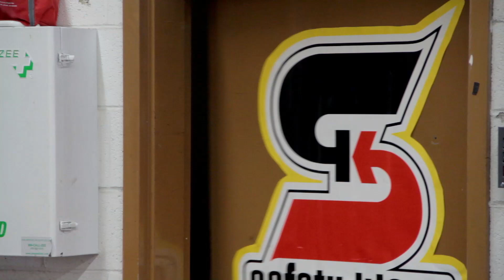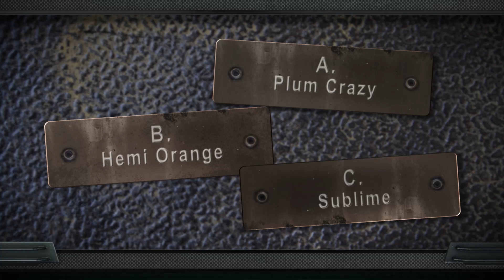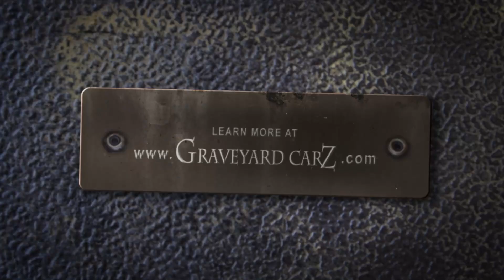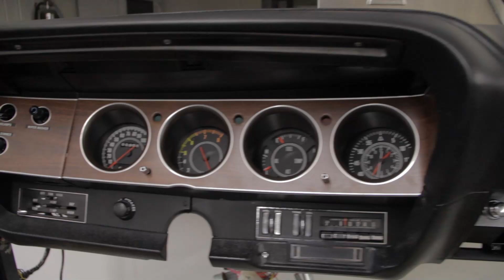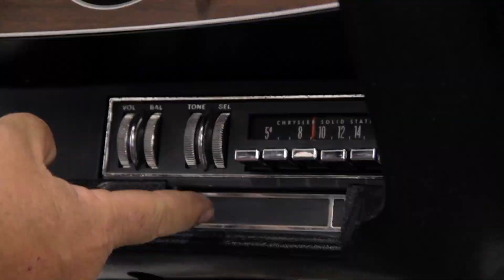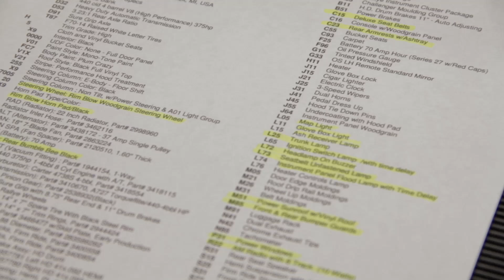10 YEARS AGO TONY MAKES HIS TV DEBUT ON GYC TO HELP GET A FACTORY SUNROOF CHALLENGER FINISHED.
The Ghouls are struggling to finish the one of one Sunroof Challenger on time and who comes to the rescue? Tony D.